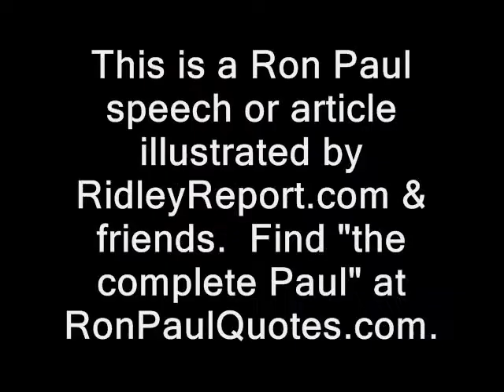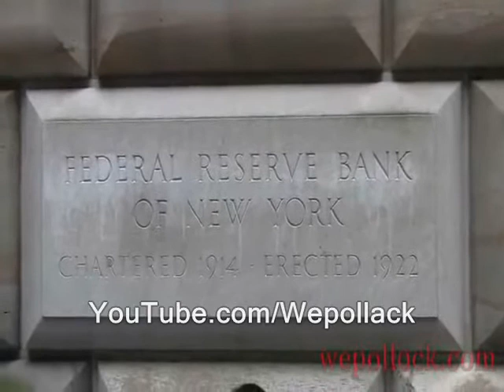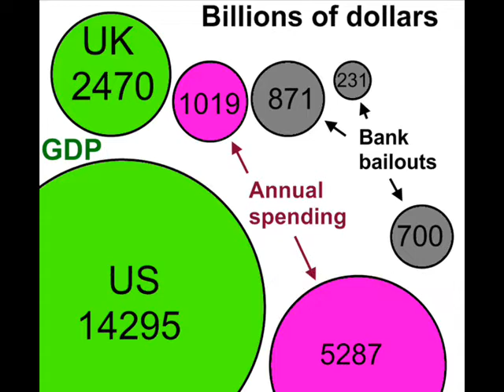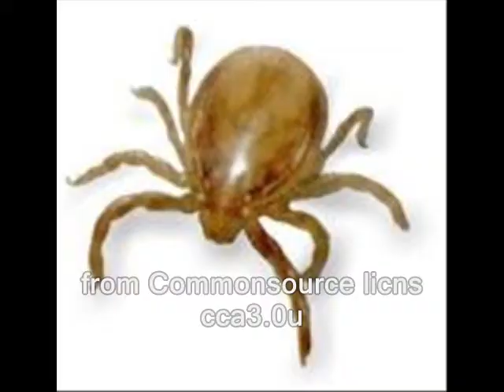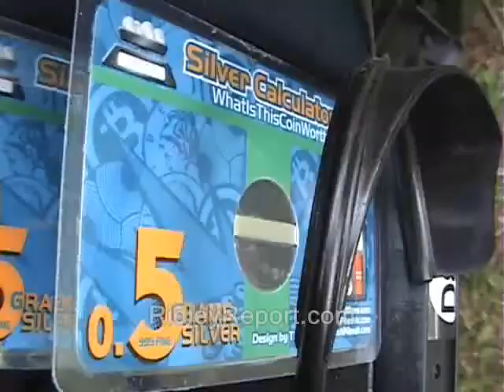Ron Paul: Economy is fine except for the GOVERNMENT in the room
Sponsor - Ron Paul: Economy is fine except for the GOVERNMENT in the room. Illustrated with video...from RidleyReport.com & friends. The 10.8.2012 episode of Texas Straight Talk.

Some or all of the vid in this clip is likely available for you to use, commercially or however you like. Basically anything that was shot by me or was public domain to begin with.  My stuff is automatically released into the public domain.  Until I say otherwise. Usually if I shot it, "RidleyReport.com" or "YouTube.com/WinWinParty" will appear at the bottom.  Anything which has that super or was obviously shot by me is public domain.

How *you* can buy an ad for yourself here on the Ridley Report:

nh ron paul texas straight talk, raw news videos russia today new hampshire libertarians 2012 liberty. ron paul campaign for liberty dave ridley report. economic collapse cops economy Creative commons license greece greek debt crisis police bailouts states. corporate welfare public domain footage. dependency ridleyreport free state project free to use.trillion dollars resistance movements live free or die, staters fiscal sliffs gary johnson quantitative easing federal reserve politics political parasites.  nancy pelosi barack obama hussein. anti war new england.